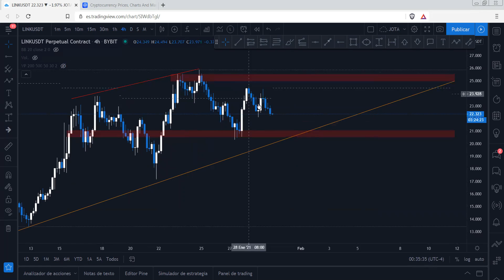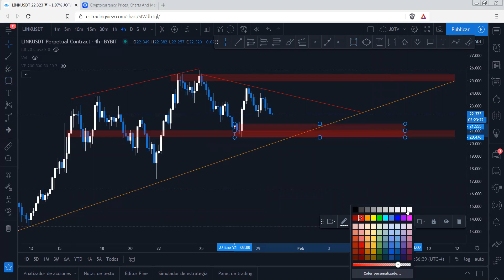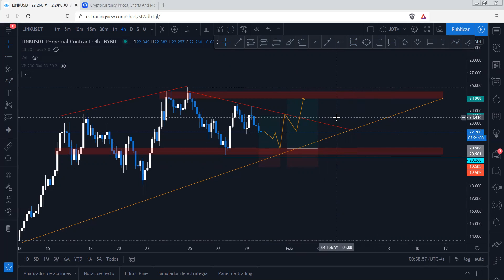Short Update LINK- Zona de compra para LINK?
Análisis corto de LINK para swing trading

🔥Exchange que utilizamos Bybit

¿POR QUÉ OPERAMOS EN BYBIT?

- No hay problemas por overload.
- Excelente Servicio de Atención al cliente.
- La mejor App de Trading de Futuros para iOS y Android
- Interfaz muy fluida y amigable

📲Servicio de Señales Premium:
📚Cursos de trading:

⚠️Precaución⚠️

Hacer dinero con el trading de criptomonedas puede tomar tiempo, dedicación y trabajo duro. Existen riesgos inherentes cuando se invierte en Criptomonedas, incluyendo la perdida parcial o total de tu inversión. Los resultados del pasado en el mercado no es indicador de resultados futuros. Cualquier inversión es bajo tu propio riesgo. No hay garantías o certezas en las operaciones de trading o inversión. Cripto Hunters no es asesor financiero. Todo lo dicho aquí es solo una recomendación para comprar o vender algo. Todo el contenido expuesto es solo para fines educativos, no como asesoramiento de inversión.